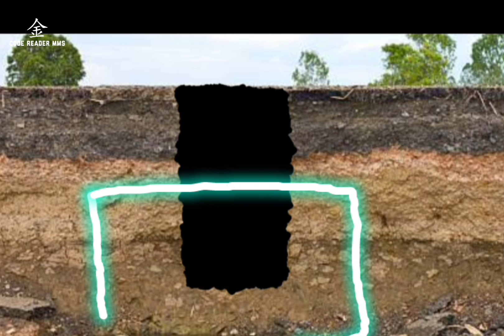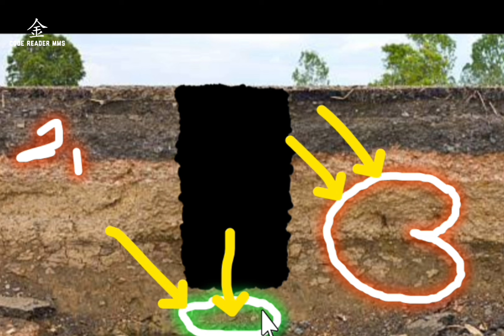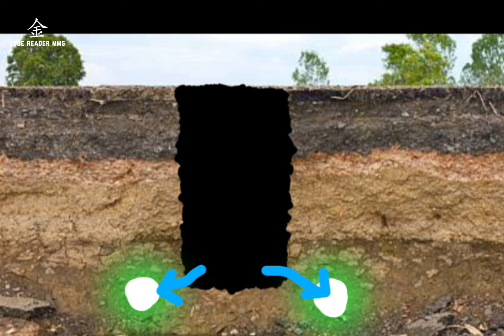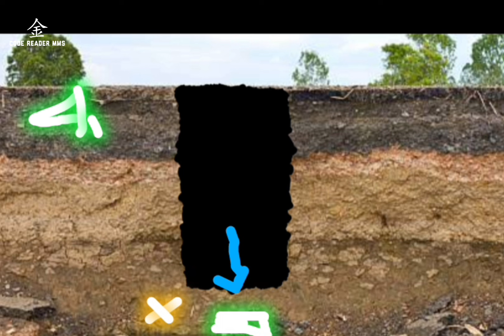Lumang balon hugis pentagon sa gubat japanese treasure